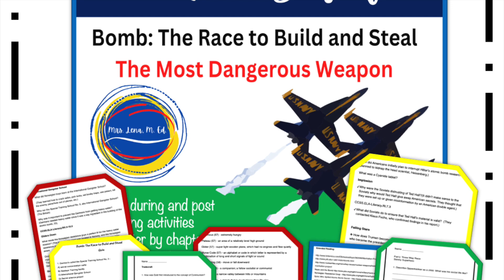Bomb: The Race To Build And Steal The World's Most Dangerous Weapon Novel Guide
Bomb: The Race To Build And Steal The World's Most Dangerous Weapon by Sheinkin Novel Guide is perfect for teaching about Oppenheimer, WWII, development of nuclear weapons, American history, Manhattan project, European history, the Red Scare, and so much more.